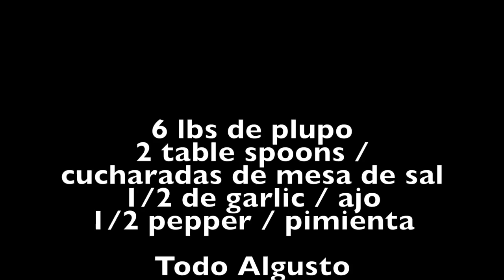Pulpo Estilo Severiano Video Entero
6 lbs de plupo
2 table spoons / cucharadas de mesa de sal
1/2 de garlic / ajo
1/2 pepper / pimienta

Todo Algusto

No Se Les Olvide Escribrese